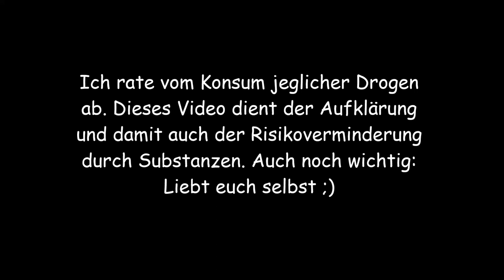Goa Trip Vlog / Mein 2. Mal Ketamin - Partydroge oder Psychonautenwerkzeug?